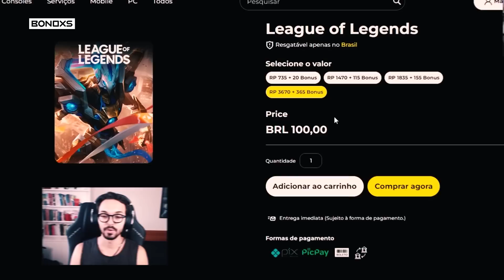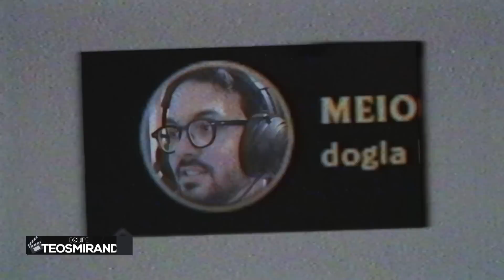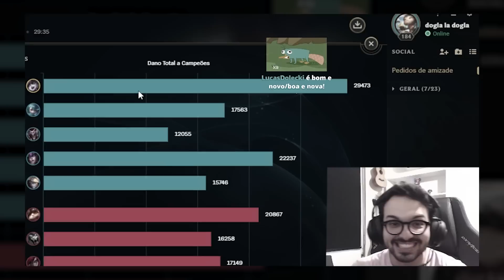DESTRUINDO NO HIGH ELO COM A LULU METRALHADORA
Lembrando que a Categoria Verão só dura até dia 31/01 e não é cumulativo com o desconto do meu código